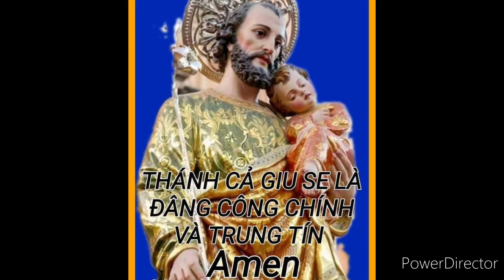February 19, 2022Hail JOSEPH by Peter t-Phung studio TIN VUI singer TUYET MAI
This Song was written by following the P.O.P.E  League  Power OF PRAYER. EVERYWHERE! Permission *BISHOP T.BROWN  CALIF.